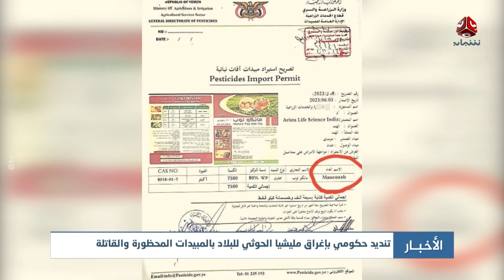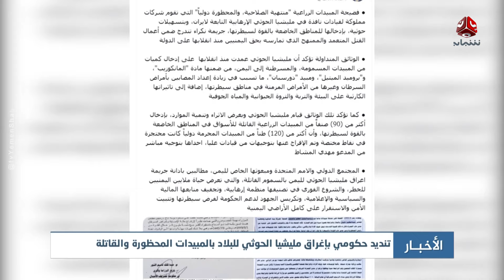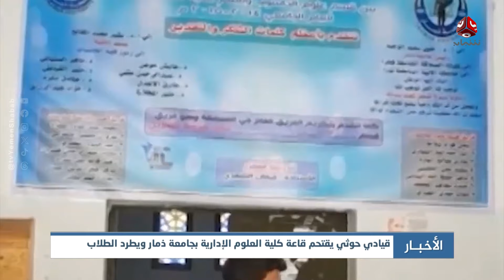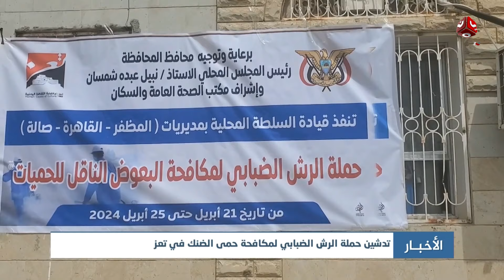مليشيا الحوثي تغرق البلاد بالمبيدات المحظورة والقاتلة وحمى الضنك تجتاح محافظة تعز | اخر الاخبار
| تقديم شيماء امين و عمار الروحاني

قناة فضائية يمنية مستقلة تبث على مدار النايلسات بالترددات التالية :
HD     11257/H/27500
SD     11391/V/27500